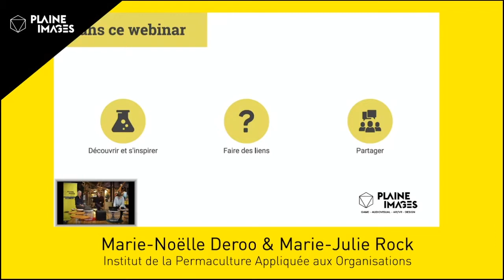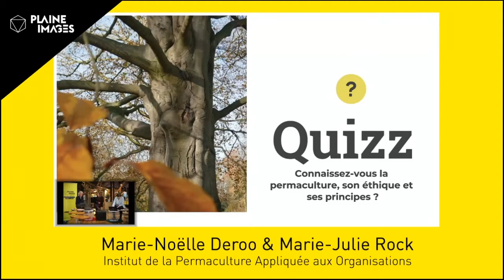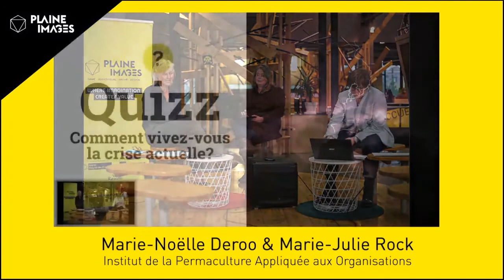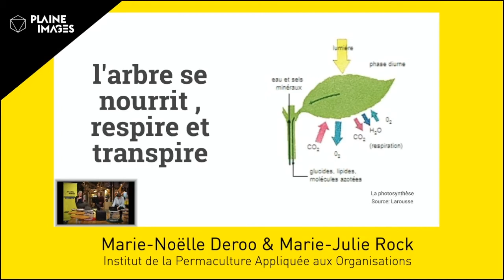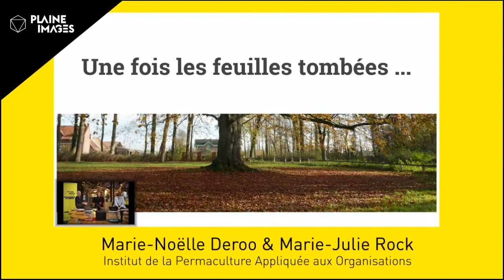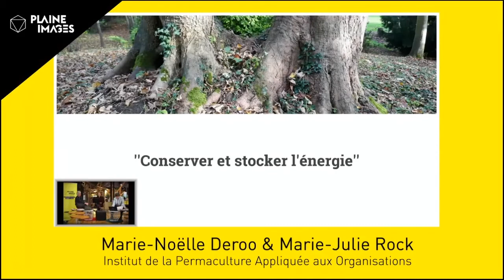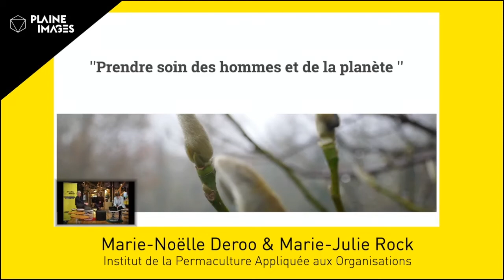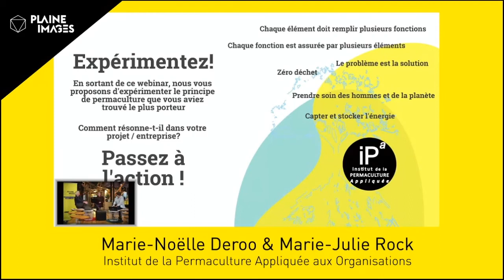Quelles stratégies résilientes en temps de crise ? Et si la nature nous inspirait ?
L'arbre, ses stratégies gagnantes tellement inspirantes pour nos organisations en cet automne si particulier.

Quelles stratégies résilientes mettre en place en entreprise en temps de crise ? Marie-Noëlle DEROO et Marie-Julie ROCK , co-fondatrices de l'IPA, L'Institut de la Permaculture Appliquée aux Organisations vous proposent de  vous inspirer des arbres pour faire face peut-être autrement, à la triple crise, sanitaire, économique et écologique que nous vivons.

L’automne est cette saison où l’arbre prend le temps de perdre ses feuilles pour se préparer à l’hiver et pouvoir renaître au printemps.  Plus fort encore, avant que ses feuilles ne tombent, il récupère une partie de leurs substances pour les mettre en réserve, il stocke l'énergie (l’un des principes chers à la permaculture). L’arbre met aussi ses bourgeons en dormance, bien protégés en attendant cette renaissance du printemps. Alors, dans nos organisations, quelles sont nos véritables énergies ? Que pouvons-nous transformer en réserves ? Comment les stocker ? Faut-il réduire notre feuillage et si oui lequel ? Quels sont nos bourgeons et comment en prendre soin pour qu’ils puissent renaître au printemps? … Autant de questions pertinentes inspirées par cette merveille qu'est la nature.

L'Institut de la Permaculture Appliquée aux Organisations (IPA) propose aux entreprises de s'inspirer de l'éthique et des principes de la permaculture pour innover positivement et durablement. Utilisée comme une grille de lecture et surtout d'actions, appliquée à votre organisation et à votre écosystème, la permaculture vous permettra d’activer l’intelligence du vivant dans votre organisation